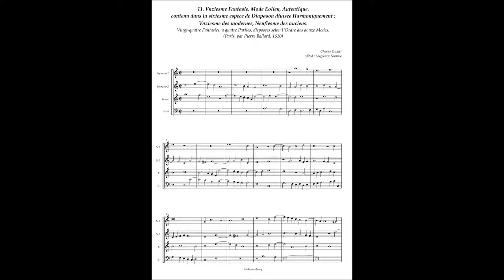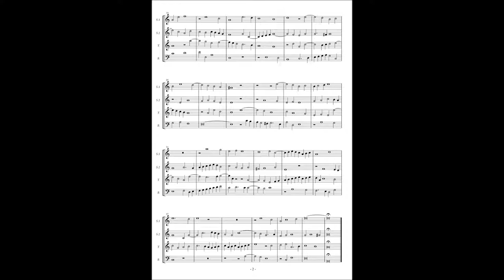Charles Guillet, Fantasie No.11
11. Vnziesme Fantasie. Mode Eolien, Autentique.
contenu dans la sixiesme espece de Diapason diuisee Harmoniquement :
Vnziesme des modernes, Neufiesme des anciens.